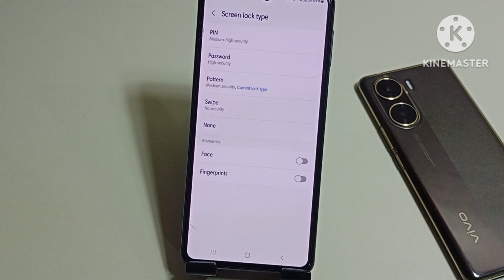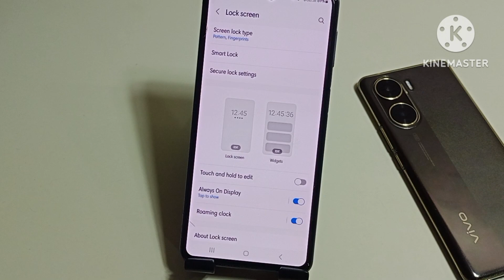Samsung galaxy a25 5g fingerprint lock setting | how to set fingerprint lock Samsung galaxy a25 5g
hello friends aaj ki is video ke madhyam se Maine aap logo ko bataya hai ki Samsung galaxy a25 5g mobile me fingerprint lock kaise lagaya jata hai